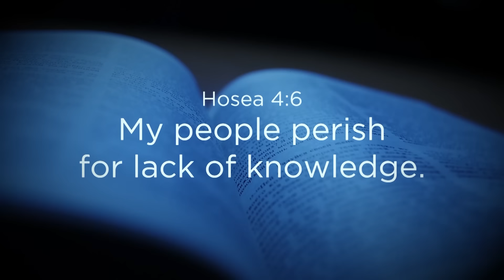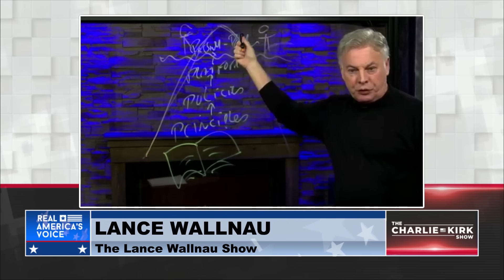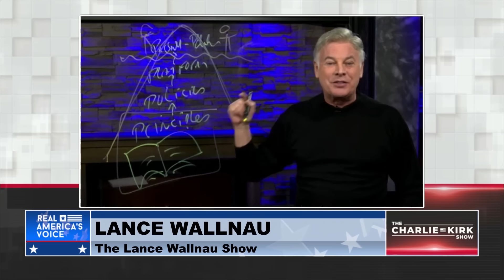It’s Explosive - Charlie Kirk and I Take on the Woke Industrial Complex!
The left's sinister assault on truth wages on - I blow the whistle with alarming insider intel. Join Charlie Kirk and me as we challenge prominent pastors staying silent and failing to stand firm. Hear my urgent warning against progressive church leaders twisting the gospel and training congregations to comply. Equip yourself with the courage and conviction needed to stand unwavering amid this spiritual warfare.

Podcast Episode 1289: It’s Explosive - Charlie Kirk and I Take on the Woke Industrial Complex! | don’t miss this! Listen to more episodes of the Lance Wallnau Show